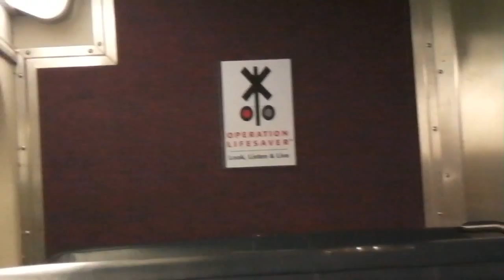Above A Metra Cab Car's Bell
This was filmed on November 6th, 2012.
As UP-North Line Train #358 was about to depart Waukegan for its voyage to Ogilvie, I sat above the cab car's bell and recorded this sweet footage. Oh by the way, this is my most favorite spot on an inbound Metra train.